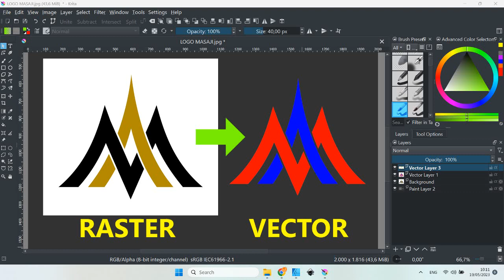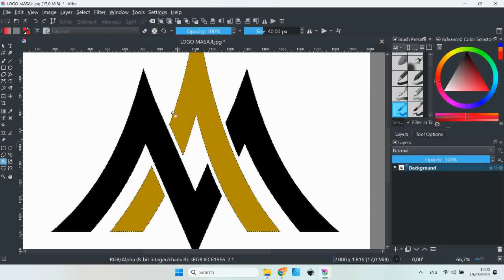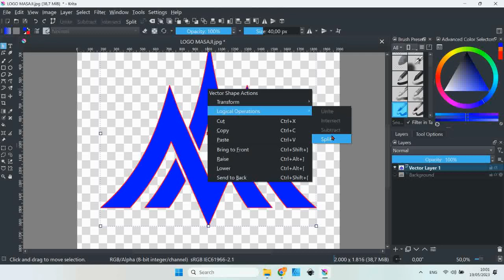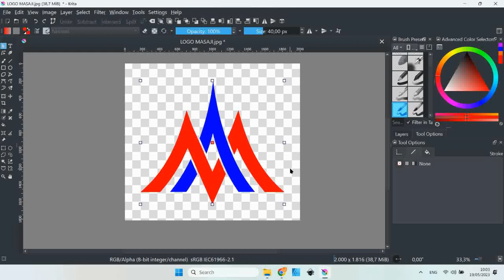How to Automatically Convert Raster Into Vector Using Krita | Bahasa Indonesia